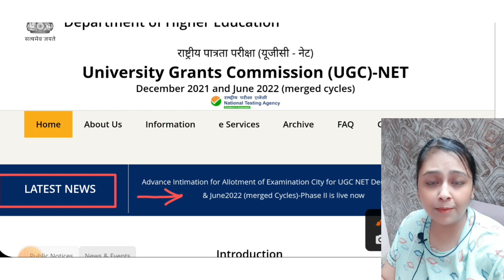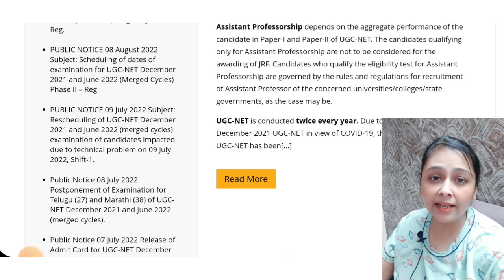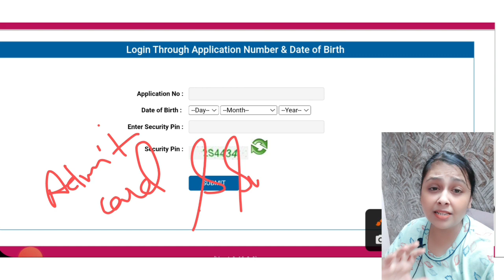UGC NET 2022 : Admit Card Updates । Ugc Net Subject Wise Exam Date । Ugc Net Admit Card 2022 । NTA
UGC NET 2022 : Admit Card क्यो नही आए ? Ugc Net Subject Wise Exam Date । Ugc Net Admit Card 2022

ugc net,